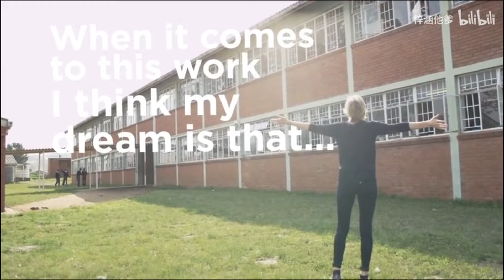Charlize Theron Lifestyle, Fashion, Movie career ★ Then and Now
The latest in celebrity gossip and entertainment news from STARS STORY , some of the best pieces from STARS STORY , Reporting on world famous celebrity's.